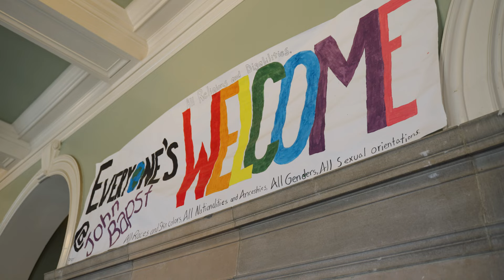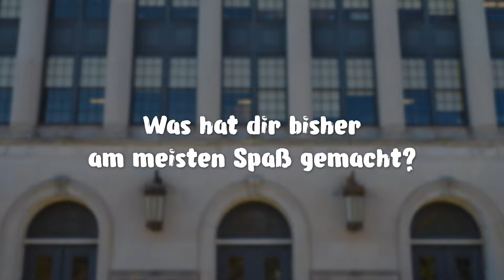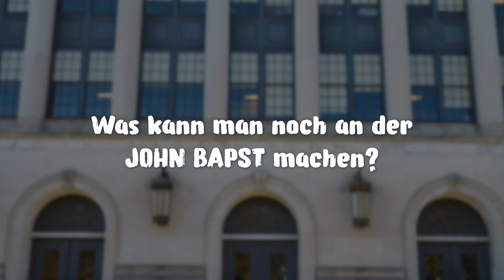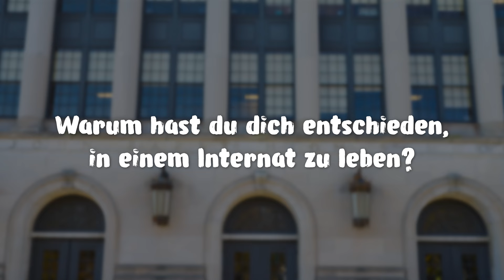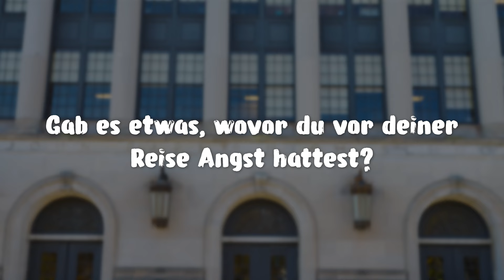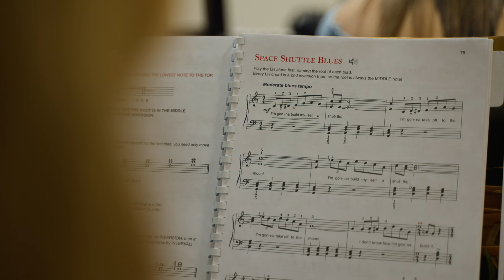Unser Leben an einer Privatschule // Q&A 💬 John Bapst Memorial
Wie sieht so ein Auslandsjahr in den USA an einer Privatschule aus? Wir haben Paula, Pauline, Tassilo, Marie und Jana in Bangor, Maine besucht und mit ihnen über ihren Schulalltag gesprochen. Im Q&A beantworten die fünf viele Fragen zu ihrem Auslandsjahr, wie z. B. zur Schule, Gastfamilie, Freunden und Freizeitgestaltung.

Gehe direkt zu:
00:24 - Darum haben wir uns für die Privatschule John Bapst in Maine entschieden
01:17 - Unterschiede zu unserer Schule in Deutschland
03:02 - Das hat uns am besten Spaß gemacht
04:33 - Was man noch so an der John Bapst High School machen kann
05:39 - Leben in der Gastfamilien
06:50 - Leben im Internat bzw. im Dorm
07:58 - Ängste vor der Ausreise
09:15 - Freizeit
11:05 - Unternehmungen mit der Gastfamilie
12:10 - Tipps für dein Auslandsjahr